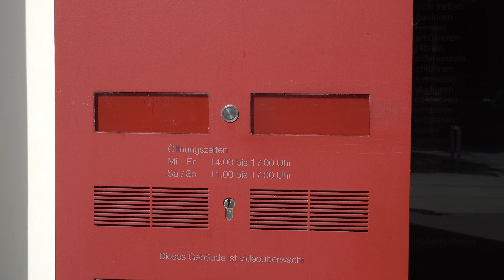Lothar Fischer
Der Bildhauer Lothar Fischer schuf den Chinesenbrunnen in Dietfurt, die drei Reiter am Reitstadl und viele andere Kunstwerke. Wir begeben uns auf die Spur des bedeutenden Neumarkter Künstlers.